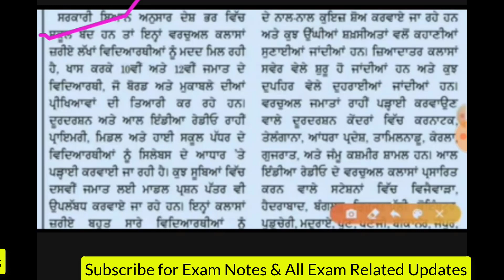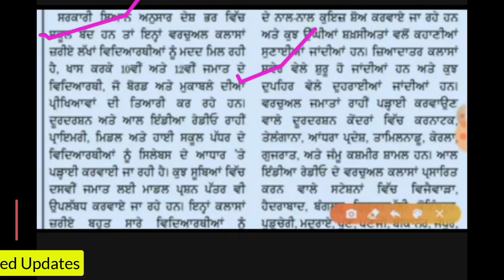pseb 8th 10th 12th board exams,pseb news today,pseb news,exam preparation,pseb 2020,board exams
News credit - various trending news.